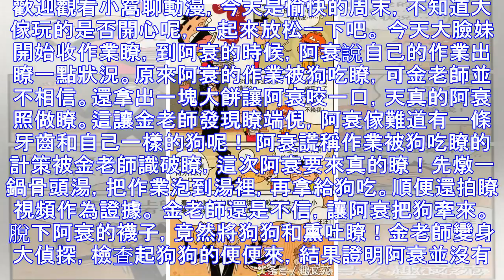阿衰為瞭不交作業謊稱被狗吃瞭，金老師變身大偵探檢查狗狗的便便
歡迎觀看小窩聊動漫，今天是愉快的周末，不知道大傢玩的是否開心呢，一起來放松一下吧。 今天大臉妹開始收作業瞭，到阿衰的時候，阿衰說自己的作業出瞭一點狀況。原來阿衰的作業被狗吃瞭，可金老師並不相信。還拿出...